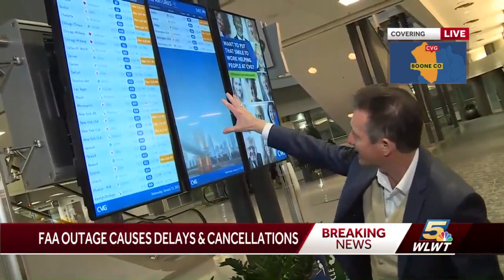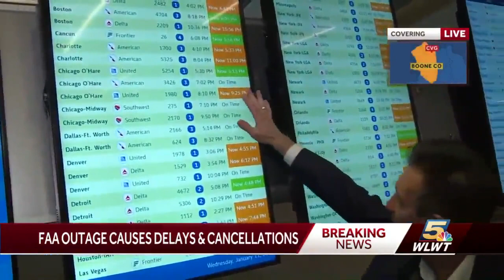FAA outage causes delays and cancelations at CVG Airport